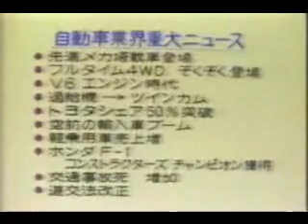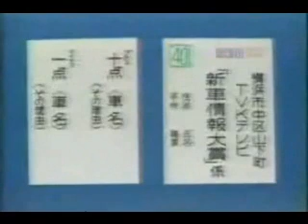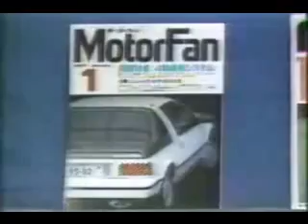新車情報'86 総括1986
#495.〈総括1986〉ジャーナリストＢｉｇ３
　　　＋教授が語る